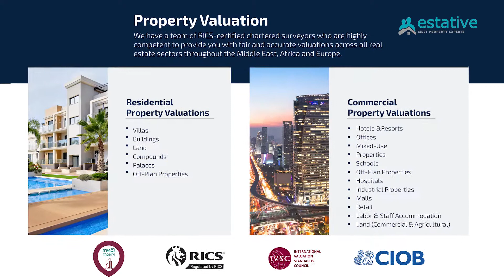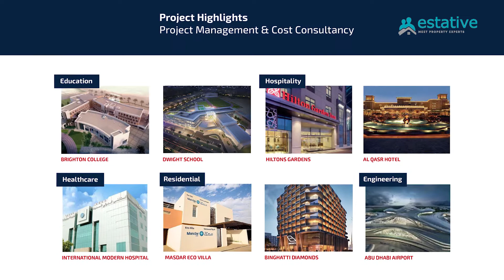Land Sterling / Hamza Betraoui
Land Sterling is a market leader in real estate consultancy based in Dubai, Abu Dhabi and Riyadh. Company provides professional property expertise cutting through various regions including the Middle East, North Africa & Europe.

Land Sterling offers a full range of property consultancy services in accordance to RICS and International Valuation Standards across different industries.